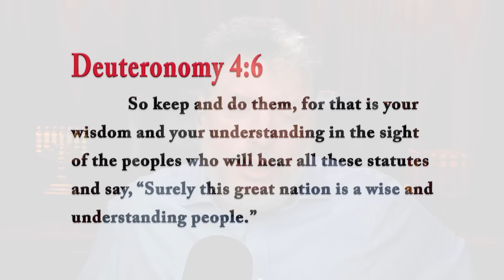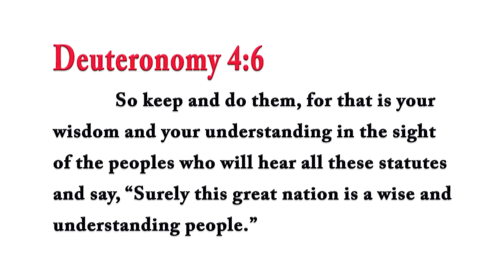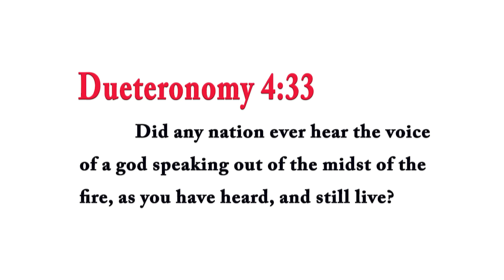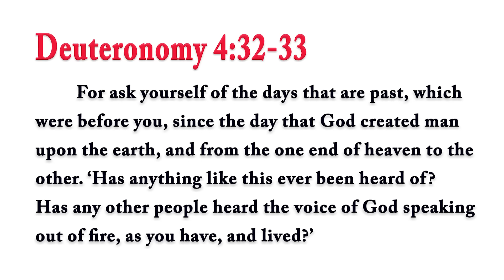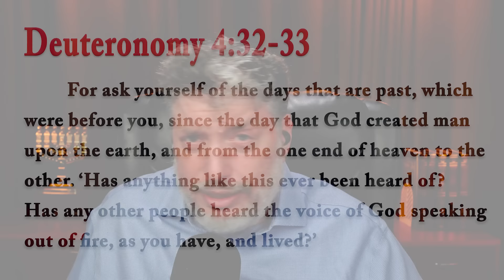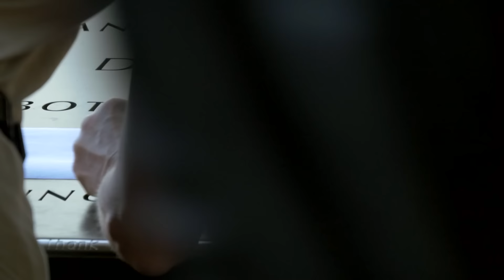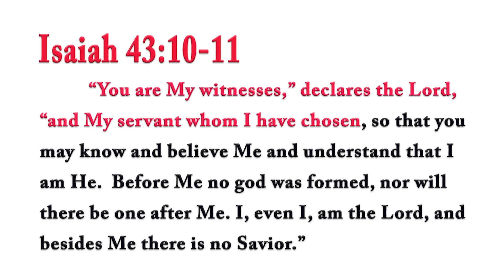Ex-Christian: If Jesus is False, Why is Judaism True? -Rabbi Tovia Singer